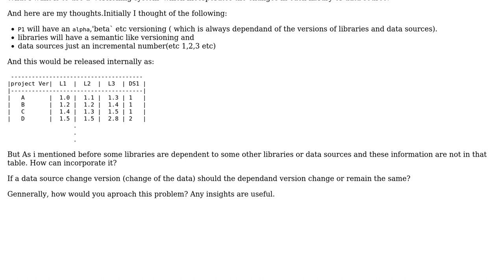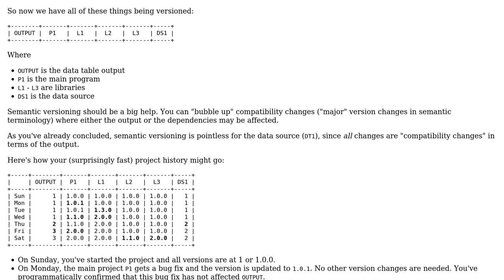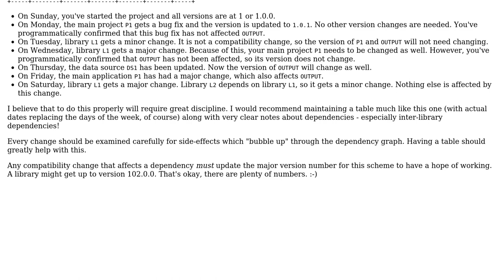Software Engineering: How to version a project with dependencies and data sources?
With thanks & praise to God, and with thanks to the many people who have made this project possible! | Content (except music & images) licensed under CC BY-SA | Music | Images & others | With thanks to user Mpizos Dimitris user DaveGauer and the Stack Exchange Network Trademarks are property of their respective owners. You are responsible for your own actions.